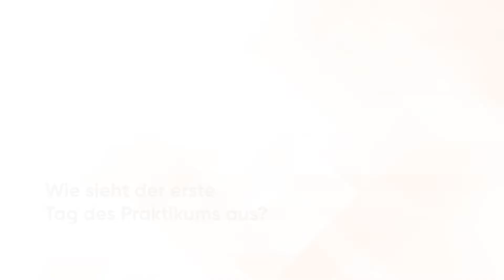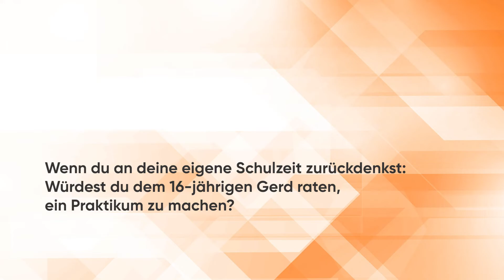Praktikum bei NTS Retail: Gerd Eberhardt im Gespräch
Unser Head of Product Management Gerd Eberhardt erzählt darüber, wie es ist ein Praktikum bei NTS Retail zu absolvieren, welche Schwerpunkte im Team gesetzt werden und ob er auch selbst seinem Ich aus der Vergangenheit raten würde, ein Praktikum bei uns zu machen.